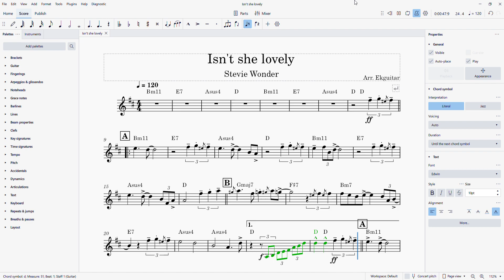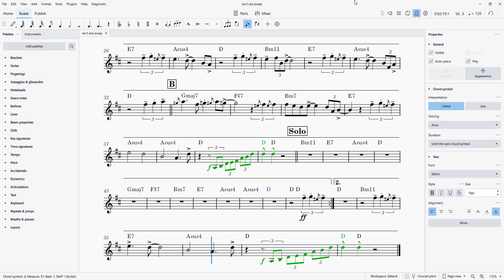Isn't she lovely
Guide to singing in the key of Bm